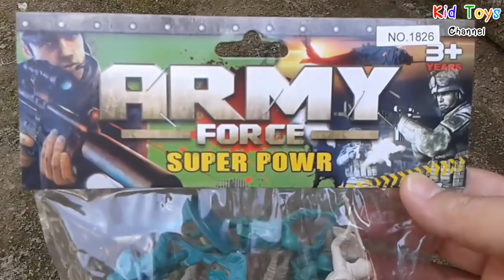Army force Toys soldiers Figure action Green Gray Toys for kids